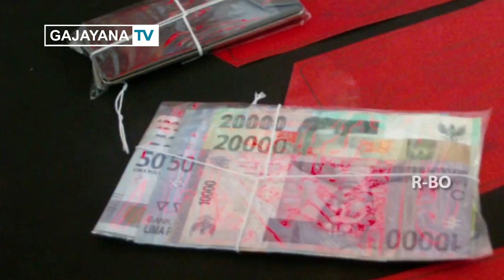EMPAT TERSANGKA KASUS NARKOBA DAN SATU RESIDIVIS DIAMANKAN